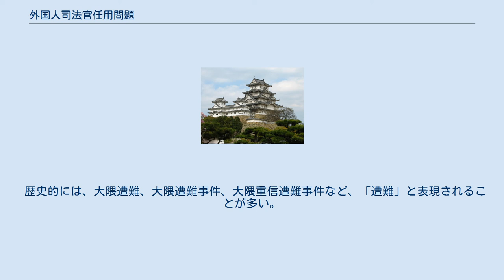外国人司法官任用問題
外国人司法官任用問題（がいこくじんしほうかんにんようもんだい）、又は、外人法官任用問題（がいじんほうかんにんようもんだい）とは、幕末に欧米列強との間で結ばれた不平等条約の、明治に入ってからの条約改正交渉に際し、日本国内に在留する外国人に対する領事裁判権（治外法権）を撤廃するのと引き換えに、（外国人に対する裁判を担当する）日本の法官（現代で言う司法官＝裁判官・判事＋検察官・検事）に外国人を任用する、という内容の交渉を大日本帝国政府が行い、その内容の条約の調印にまで至っていたことが公になって以降、それが大日本帝国憲法に違反するとの批判から、日本国内で勃発した一連の政争・テロ事件・その他の騒動。
 その交渉を外務大臣として推進した大隈重信が爆弾で暗殺（現代で言う自爆テロ）されかける（未遂に終わった）、いわゆる大隈遭難事件の発生を招いた。
 1889年10月18日、玄洋社の構成員だった来島恒喜が、この外国人の任用を内容とする条約案に対する抵抗を目的に、この交渉を外務大臣として推進していた大隈重信に対し、爆弾による暗殺を謀り、未遂に終わったものの、大隈が右脚を失う重傷を負い、来島も現場で自刃する、という事件が起こった。
 歴史的には、大隈遭難、大隈遭難事件、大隈重信遭難事件など、「遭難」と表現されることが多い。